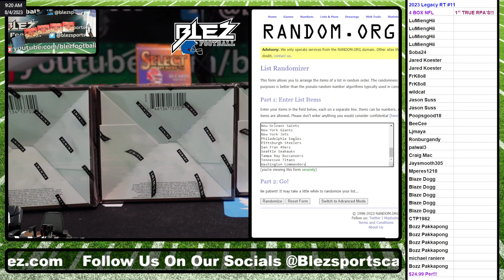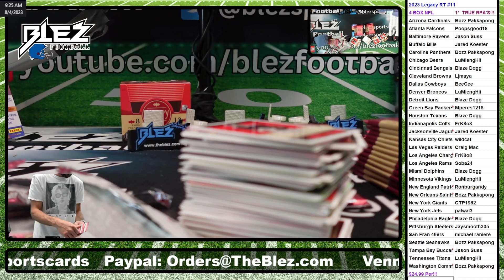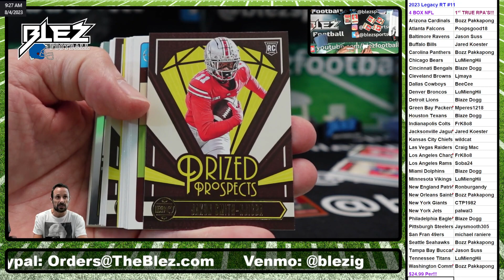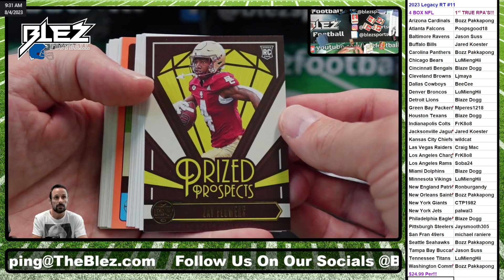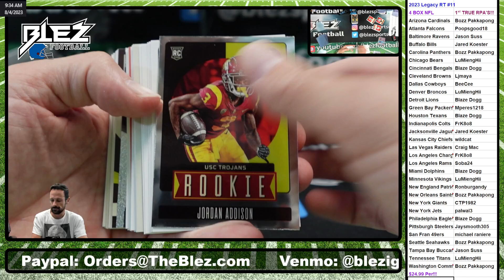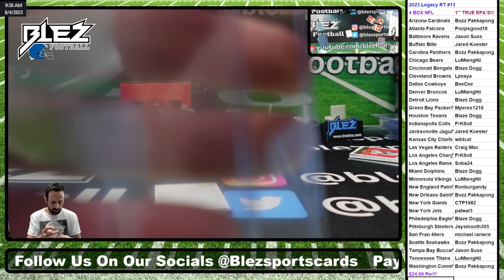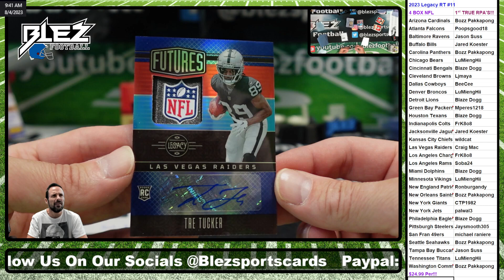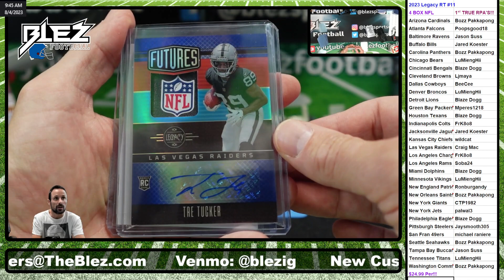2023 Legacy Hobby NFL 4 Box Break Random Team #11